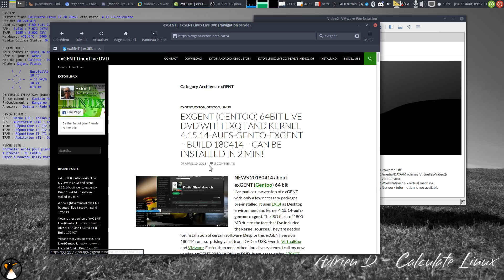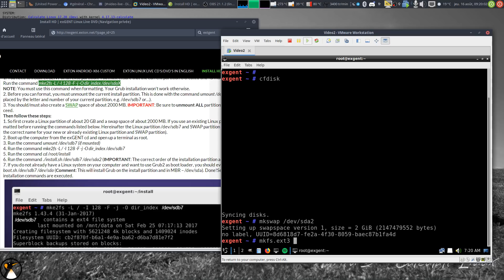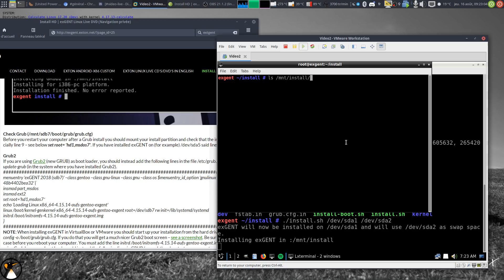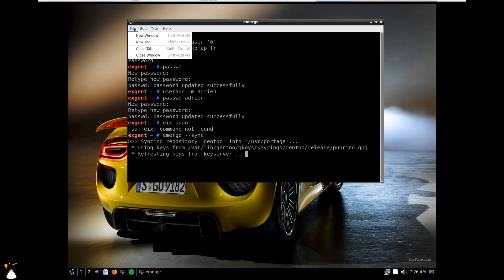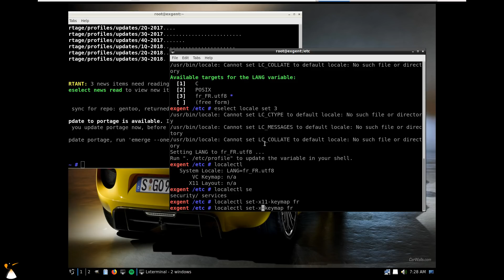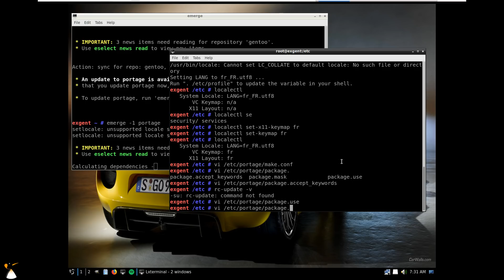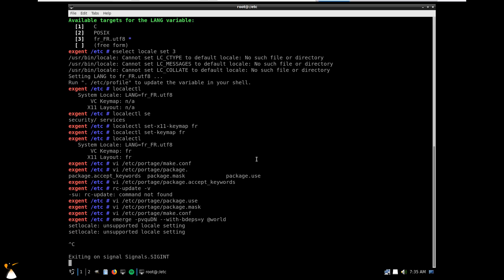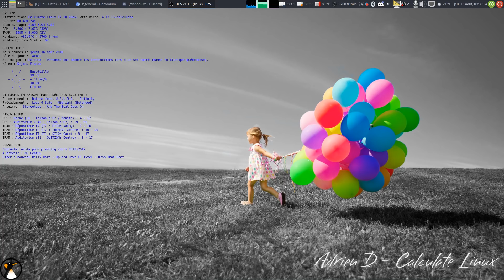Que donne ExGENT : une Gentoo installée en 2 minutes ?